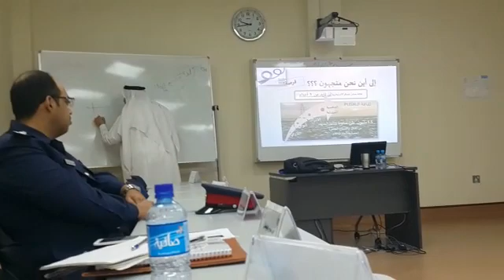دور مشاريع اقتصاد الالهام في نقل المجتمعات من الاتكالية للاستقلالية- برنامج القيادات الملهمة 2017